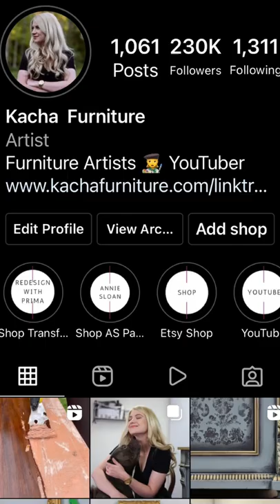Thank you to everyone who has been part of this journey ❤️